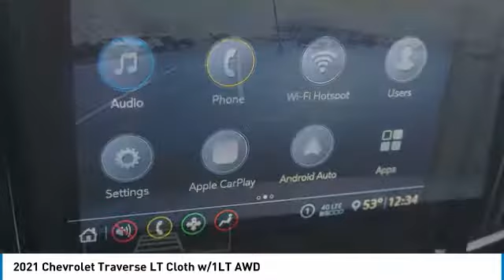2021 Chevrolet Traverse Alcoa TN 139173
2021 Chevrolet Traverse LT Cloth w/1LT AWD

West Chevrolet
3450 Airport Highway

Looking for the right vehicle? Today could be your lucky day. this 2021 Chevrolet Traverse could be yours.